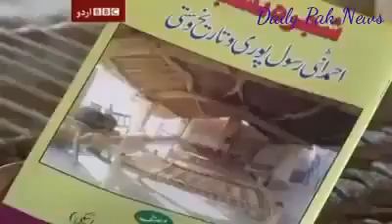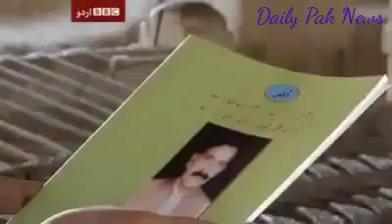100 0 .... A Model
100 0 .

A Model Village of Pakistan with 100 Litracy rate and No Crime Rate.

This is Pakistan Must watch and share